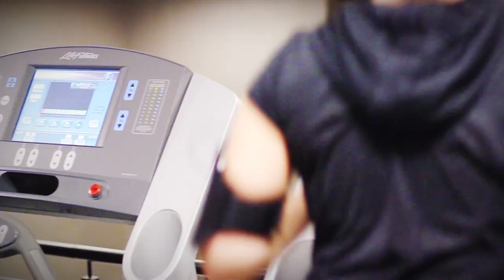Haugesund Aerobic og Treningssenter 22 år -2013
Vi feirer vårt 22 års jubileum i 2013. Se vårt senter